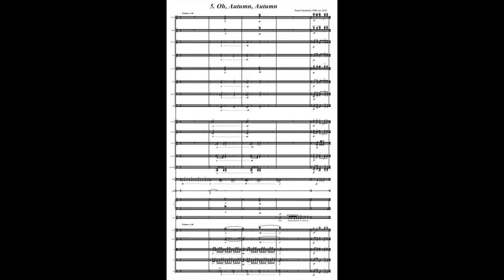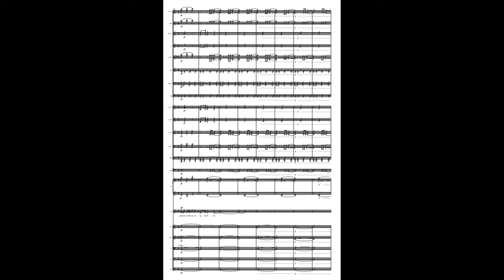Pawel Strzelecki: 5. Oh Autumn, Autumn [5 Iłłakowiczówna Songs (1998, rev. 2017)].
The fifth song in the cycle of the 5 Songs for Mezzosoprano and Orchestra to the Lyrics by Kazimiera Iłłakowiczówna (1998, rev. 2017).